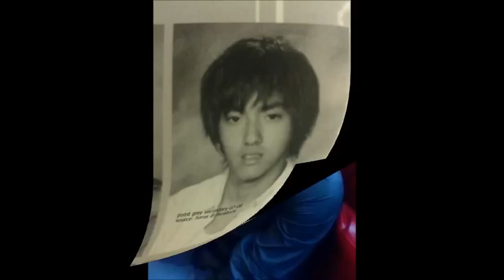♔Happy Birthday DUIZHANG KRIS♔ 121106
Happy Birthday to the wonderful, handsome, leader of Exo M, Kris.
Hope WuFan stays healthy and amazing as he is. EXOtics love and support you Kris Gege^^ 我爱你